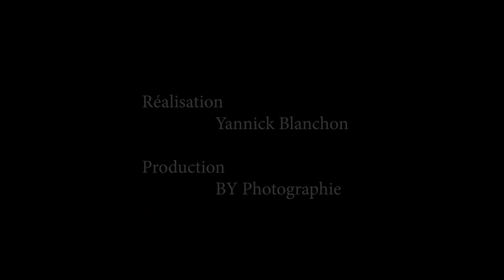Vues par drone des Châteaux de la Loire - Wonder France Festival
Le département de la Loire est connu pour ses magnifiques châteaux, vestiges de l'histoire française. Les châteaux qui composent le patrimoine de ce département possèdent une surprenante diversité dans leurs styles architecturaux.

📍Lieux : Loire (42)
- Montrond les Bains (42210)
- Chateau Couzan, Sail sous Couzan (42890)
- Chateau Crones d'Urfé, Champoly (42430)
- Chateau Essaloi, Chambles (42170)
- Chateau Grangent, St Just St Rambert (42170)
- Chateau Goutelas, Marcoux (42130)
- Batie d'Urfé, St Etienne le Molard (42130)
- Chateau la Roche, St Priest la Roche (42590)

Vous souhaitez nous suivre ou en savoir plus sur le projet ⤵️